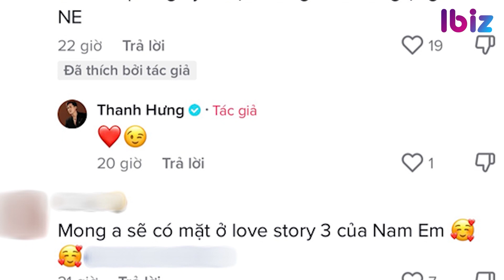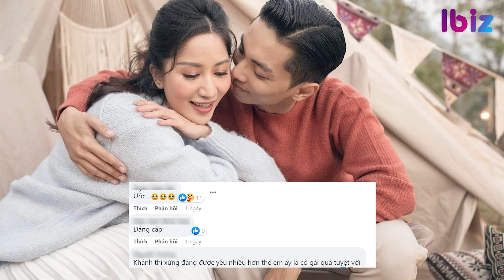Phản ứng của phía HH Hương Giang khi bị Sở VH-TT xem xét xử phạt | Giải trí 10/4 | Ibiz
PHẢN ỨNG CỦA PHÍA HH HƯƠNG GIANG KHI BỊ SỞ VH-TT XEM XÉT XỬ PHẠT
1 SAO NAM NÓI THẲNG NAM EM ‘KHÔNG PHẢI CA SĨ, CHỈ LÀ NGƯỜI ĐẸP’
JACK CÓ THÁI ĐỘ RA SAO KHI GẶP FANCLUB?
KHÁNH THI PHẢN ỨNG KHI BỊ TỐ CÙNG CHỒNG ‘LÀM MÀU’
THỰC HƯ CHUYỆN NS THƯƠNG TÍN ĐI LANG THANG GIỮA ĐÊM
HOẮC KIẾN HOA - LÂM TÂM NHƯ CHÍNH THỨC LỘ DIỆN HẬU TIN ĐỒN LY HÔN
TAYLOR SWIFT CHIA TAY BẠN TRAI THEO ĐÚNG LỘ TRÌNH?